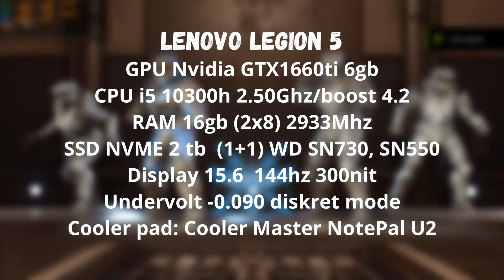Halo Infinite Beta Highpower | GTX1660Ti i5-10300H Lenovo Legion 5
Review of gameplay on a laptop (обзор геймплея на ноутбуке):
GPU Nvidia GTX1660ti 6gb
CPU i5 10300h 2.50Ghz/boost 4.2
RAM 16gb (2x8) 2933Mhz
SSD NVME 2 tb  (1+1) WD SN730, SN550
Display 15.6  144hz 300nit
Undervolt -0.075
Сooler pad: Cooler Master NotePal U2

00:00 Intro
00:17 1080p very high settings
03:20 1080p high settings
06:30 1080p low settings
09:31 1080p Highpower high settings
11:48 1080p Highpower low settings